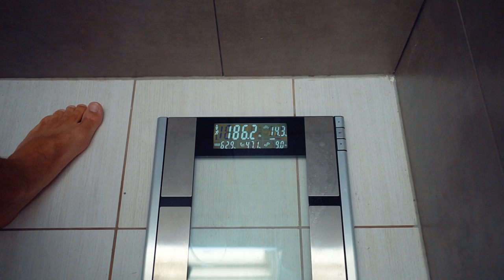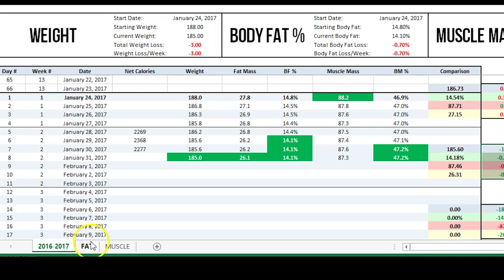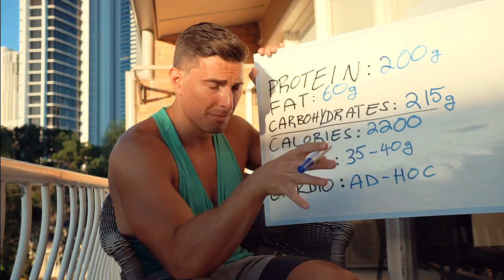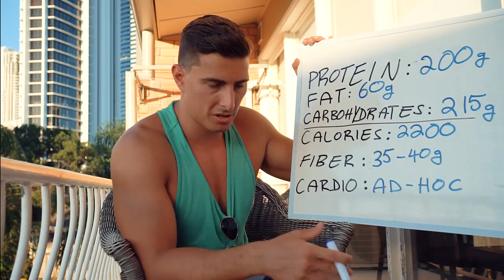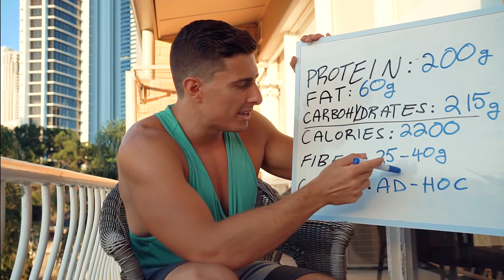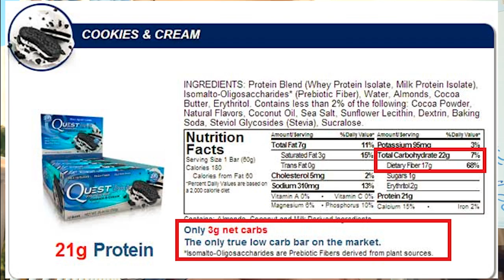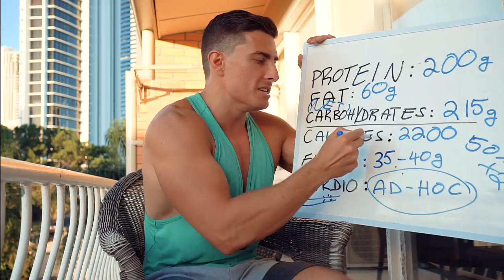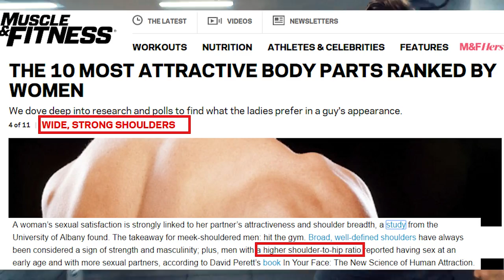THE BATTLE PLAN | Diet Macros/Calories Fully Explained! | Ascension Ep. 2